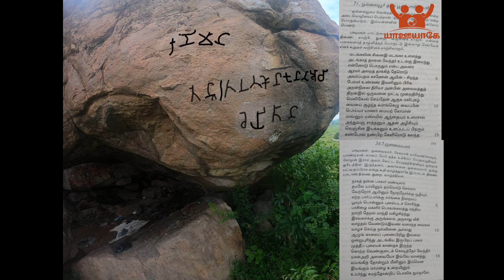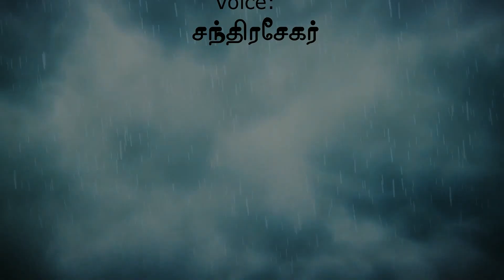Tamizhi - தமிழி | Inscriptions #8 | தூசி மாமண்டூர் | திருவண்ணாமலை